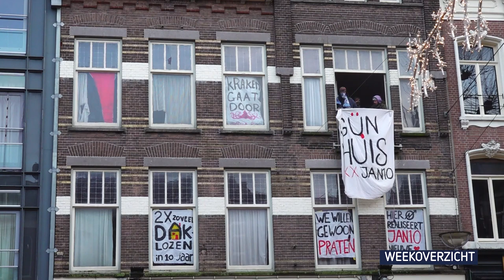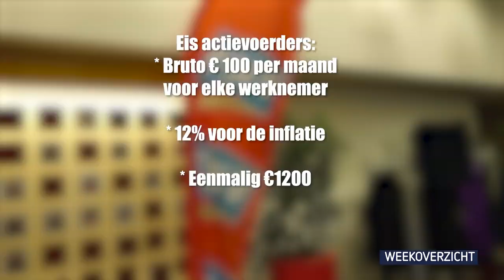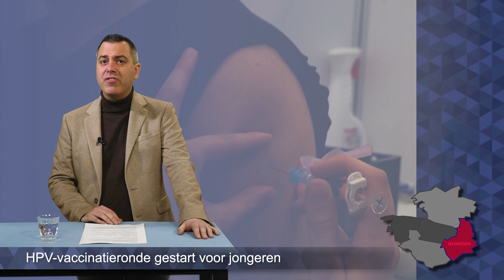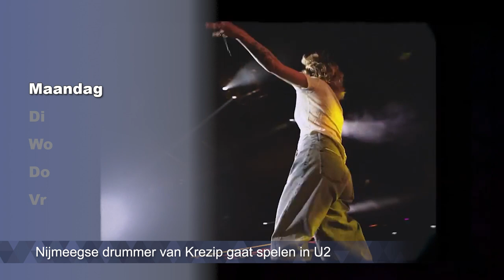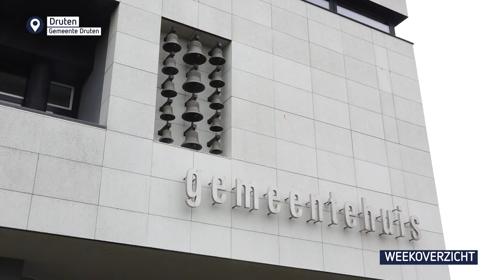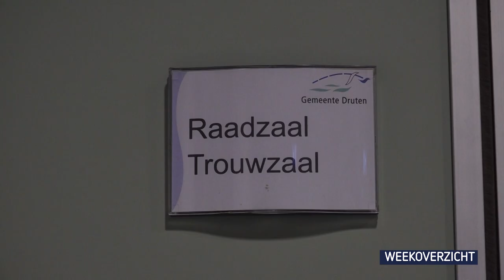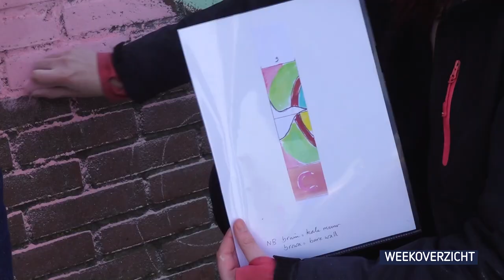Weekoverzicht - week 7 || RN7 REGIONIEUWS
Krakersgroep vindt nieuw pand en mag voorlopig blijven,
gemeentepersoneel Nijmegen legt tijdelijk het werk neer
en Druten kiest een nieuwe burgemeester.